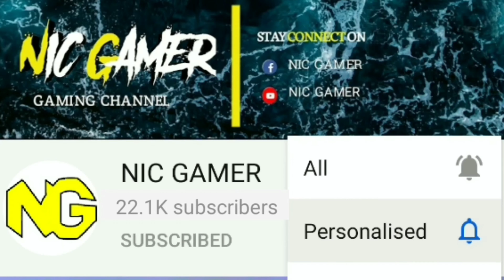Infinix Hot 10 Play Mobile Phone Unboxing Full Review Specifications Flipkart Delivery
Follow Us In
Ignore the tags:
infinix hot 10 play me app hide kaise kare,
infinix hot 10 play me otg setting,
infinix hot 10 play morandi green,
infinix hot